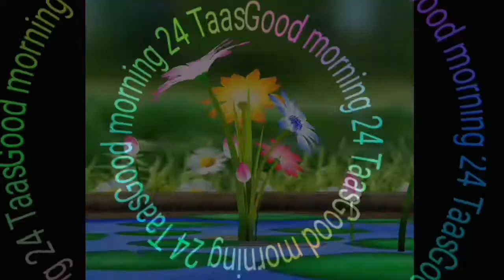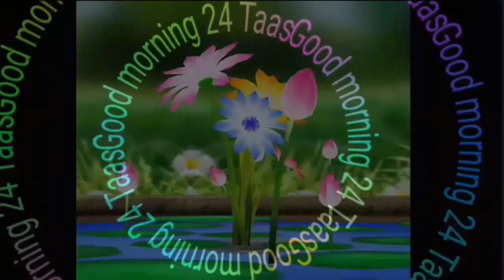! सोमवार स्पेशल व्हिडिओ!